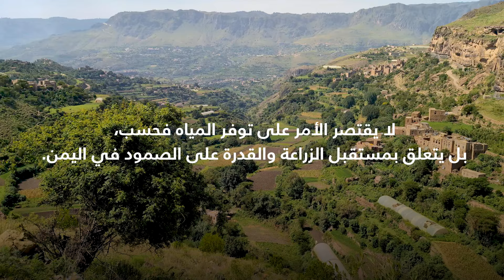حصاد الأمل: تحسين مستقبل اليمن من خلال المياه والزراعة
يرتبط مستقبل اليمن ارتباطاً وثيقاً بمواردها المائية. ويعد تجميع مياه الأمطار في إب شريان حياة للعديد من المجتمعات، حيث يوفر مياه الشرب النظيفة ويروي الأراضي الزراعية. اكتشف كيف أن هذا الحل البسيط والمستدام لا يساهم فحسب في حل ندرة المياه، بل ينهض بمجتمعات بأكملها ويحدث تأثيراً عميقاً على أولئك الذين هم في أمس الحاجة إلى المياه.